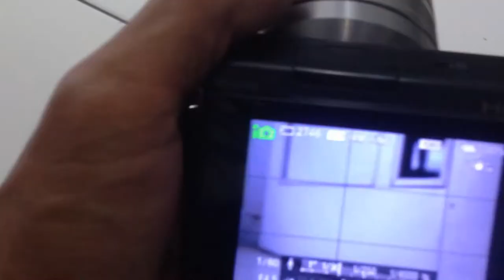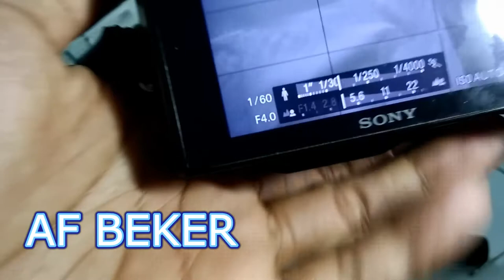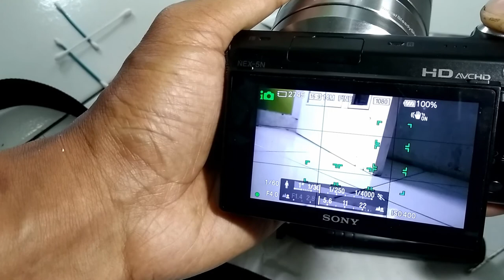CARA MUDAH BERSIHKAN JAMUR N FOG DI LENSA KAMERA | EASY TO REMOVE MOLD OR DUST ON THE CAMERA LENS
GA perlu ke bengkel ato kang servis gaes , cukup bongkar sendiri saja lensa kalian buat membersihkanya , intinya satu , jangan takut salah , wkwk , sing penting yakin ,